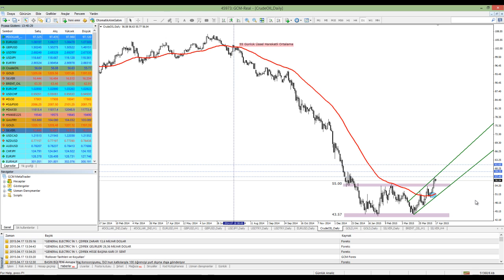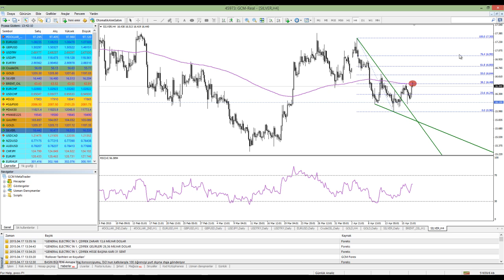17 NISAN 2015 KUDRET AYYILDIR GUN ORTASI TEKNIK ANALIZ VIDEO KAYDI